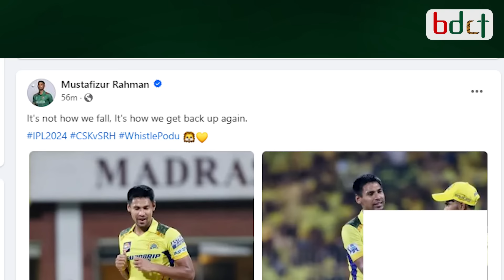মুস্তাফিজ যেন রবার্ট ব্রুস, ম্যাচ জিতিয়ে নিন্দুকদের দিলেন কড়া বার্তা | Mustafiz | IPL 2024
ঘুরে দাঁড়ানোর অনুপ্রেরণা পেতে স্কটিশ স্বাধীনতার বীর রবার্ট ব্রুসের গল্প আওড়ান কতজন। কিন্তু কামব্যাকের গল্প লেখার আগে অনুপ্রেরণা তো খোঁজা যেতে পারে চেন্নাই সুপার কিংস কিংবা মুস্তাফিজুর রহমানকে দেখে। একদিকে দল হিসেবে প্রবল প্রতাপের সাথে ঘুরে দাঁড়িয়েছে চেন্নাই, অন্যদিকে বল হাতে অদম্য শক্তিতে আপন মহিমায় স্বরূপে ফিরলেন ফিজ/